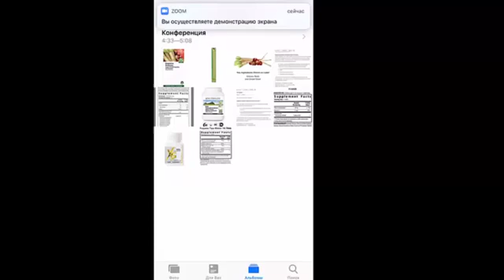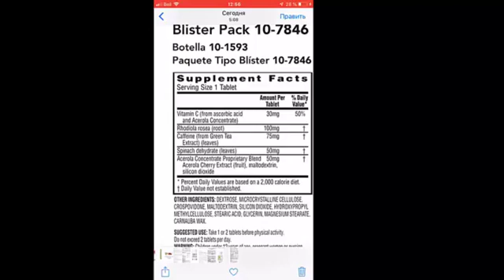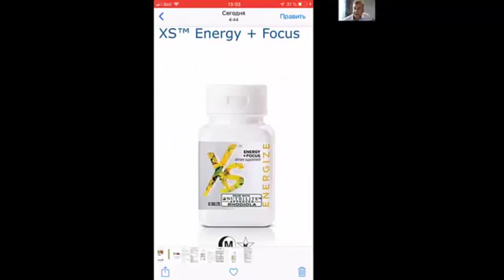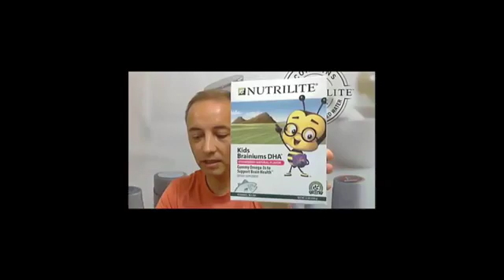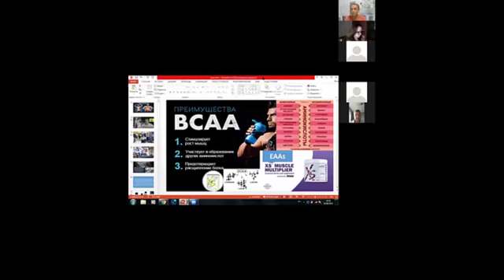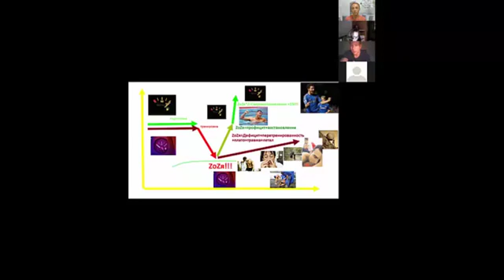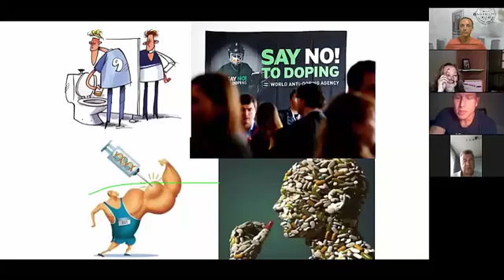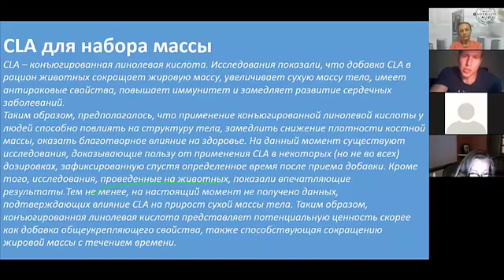Конференция Докторов на тему спец продуктов для обогащения питательности рациона(Xs & Nutrilite)